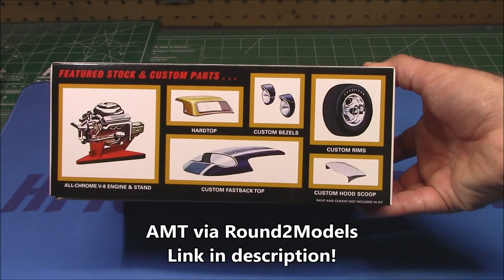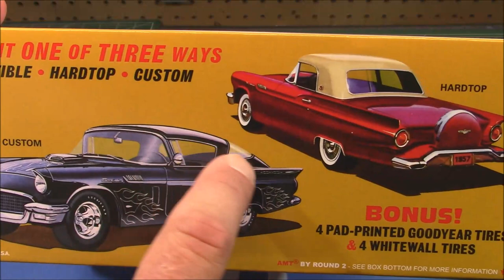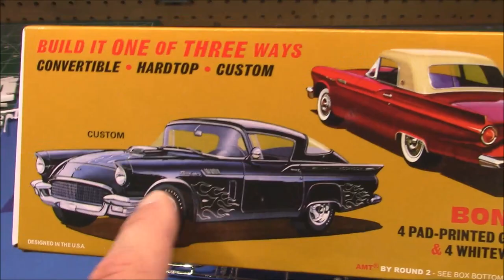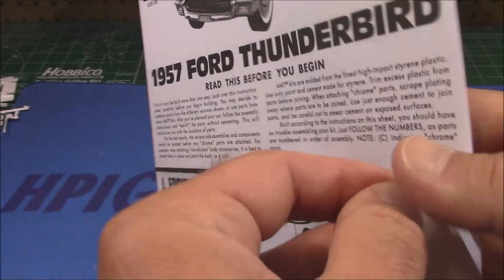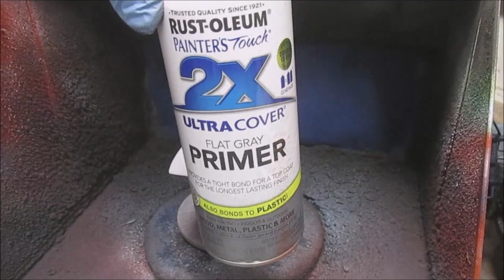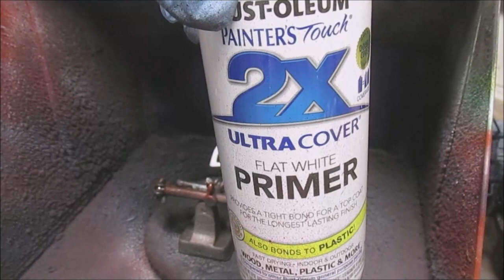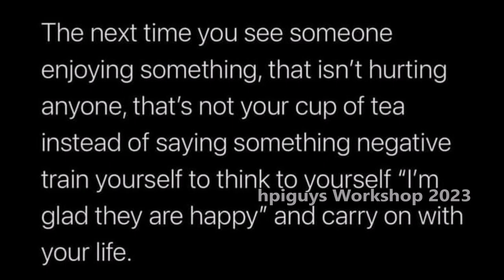1957 Ford Thunderbird Custom Fastback 3n1 1/25 Scale Model Kit Build How To Assemble Paint Interior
AMT 1957 FORD THUNDERBIRD 1:25 SCALE MODEL KIT AMT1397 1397

CLASSIC 3-IN-1 CONVERTIBLE: AMT’s 1/25 scale 1957 Ford Thunderbird is a great project for any experienced builder who wants a 50s classic cars. This 3 in 1 kit can be built as convertible, hardtop or custom fastback. Add it to your collection today! Add it to your collection today!
FEATURE PACKED: The 1957 Ford Thunderbird kit features details like 4 vinyl whitewall tires, 4 vinyl pad-printed Goodyear tires, hardtop, fastback hardtop, custom headlight bezels, custom & stock wheels, and all-chrome engine. Kit also includes ALL NEW decals with lots of options and vintage-style Retro Deluxe™ AMT packaging.
QUICK SPECS: 1/25 Scale. 109 parts. 7" long. Parts molded in white with clear and chrome plastic, metal axles and black vinyl tires. Skill level 2 PAINT AND GLUE REQUIRED.

The first generation of the Ford Thunderbird is a two-seat convertible produced by Ford for the 1955 to 1957 model year, the first 2-seat Ford since 1938. It was developed in response to the 1953 Motorama display at the New York Auto Show, which showed the Chevrolet Corvette. The Corvette in turn was developed in response to the popularity of European sports cars among Americans.[5]

Dubbed a "a personal car of distinction" by Ford,[6][7][8] this appellation was also used by the motoring press at the time.[9] The car built upon the heritage of the bespoke roadsters of the 1930s, yet was constructed largely of existing components, marking the first step toward the evolution of the personal luxury car as a mass market segment in the United States.[10][7] While light weight for its era and fitted with a standard V8 engine, the Thunderbird focused more on driver comfort than speed, and was not a direct rival to either the Corvette or European sports cars.[11] The Thunderbird proved more suited to the American market than the Corvette, with sales of 16,155, versus 674 Corvettes in 1955.[12] This remained the only two-seat convertible Thunderbird until the eleventh-generation was unveiled in 2002. The design of this generation of the Ford Thunderbird was the direct inspiration for the German Auto Union 1000 Sp.

For the 1957 model year, the front bumper was reshaped, the grille and tailfins were made larger, and larger taillights were fitted. The spare wheel moved back inside the trunk, which had been redesigned to allow it to be mounted vertically. The side "Thunderbird" script was moved from the fins to the front fenders. A new option was "Dial-o-Matic" 4-way power seats that would move rearward when the ignition was turned off to allow easier exit and entry.[19][20] In addition to the standard 292 and optional 312 engines, higher performance versions of the 312 were offered,[4] including two with a 4-barrel Holley carburetor McCulloch/Paxton centrifugal superchargers rated at 300 hp (304 PS; 224 kW)at 4,800 rpm with a maximum torque of 439 lb⋅ft (595 N⋅m; 61 kg⋅m) at 2,600 rpm;[21][22] and 340 hp (345 PS; 254 kW), respectively. 1957 sales were 21,380, including three extra months of production because the 1958 models were late. The 1957 Thunderbird was the last two-seater Ford sold until 1982 Ford EXP.